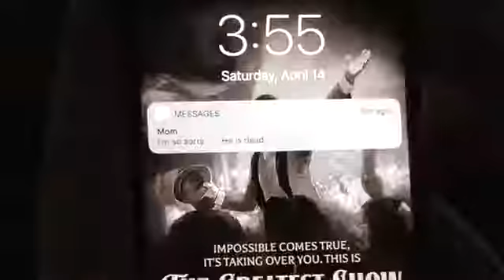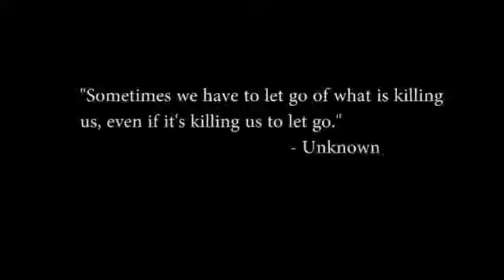Break My Heart Again Music Video